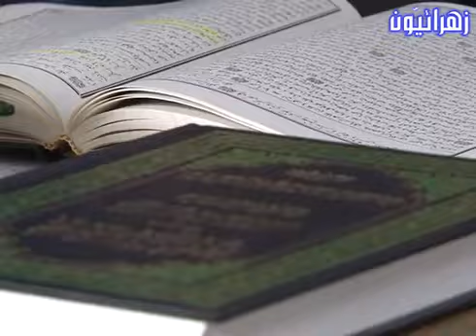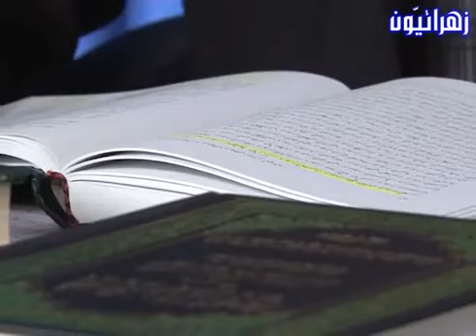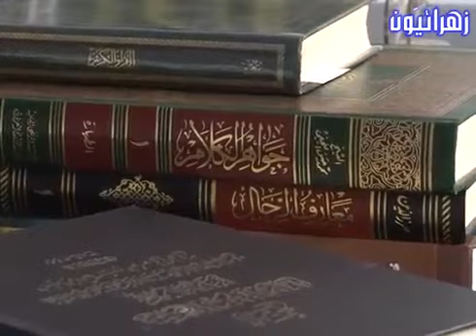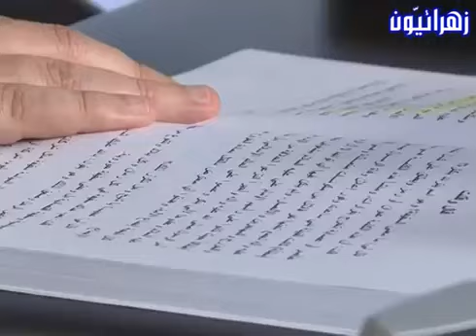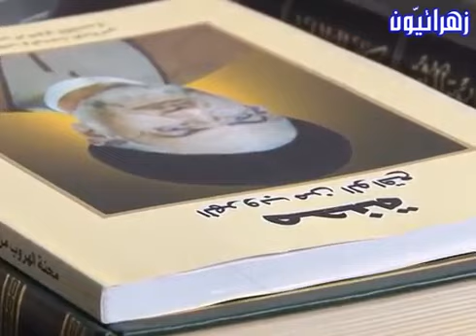35- متاهة الصنمية ج 1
ملفّ الكتاب والعترة   الجزء الثاني   الكتاب الصامت   الحلقة ٣٥   متاهة الصنمية ج١

ياحسين إرحمنا
 الفيس بوك